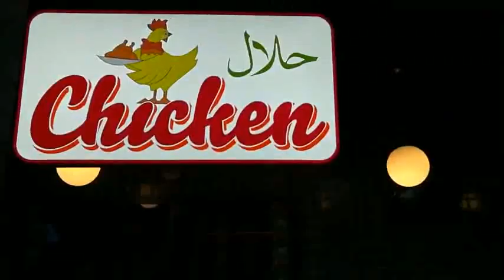اسعار اللحوم الحلال و الدجاج في اوكرانيا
اتمني ان اكون افادة لكم والتوفيق للجميع